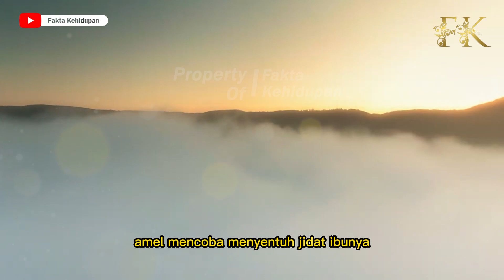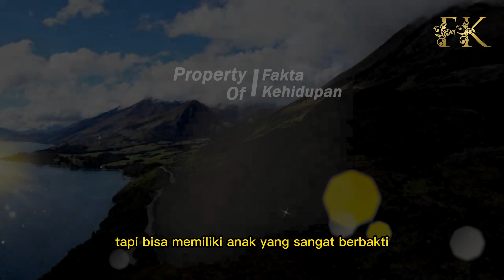KISAH BOC4H 8 TAHUN DITUDUH MENCURI DAN DI P4KS4 BUKA BAJU, BEGITU DIBUKA, SEMUA MENANGIS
BOC4H 8 TAHUN DITUDUH MENCURI DAN DI P4KSA BUKA BAJU, BEGITU DIBUKA, SEMUA MENANGIS

CATATAN: BEBERAPA GAMBAR HANYALAH ILUSTRASI